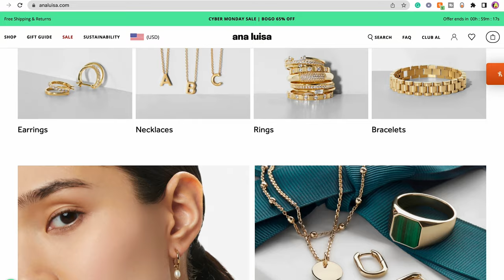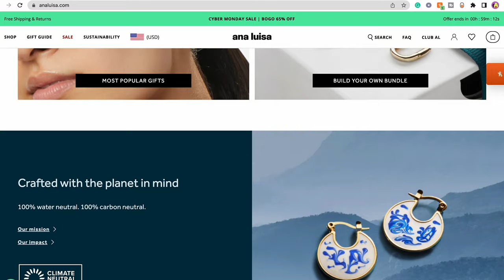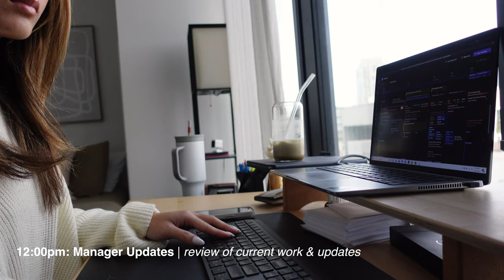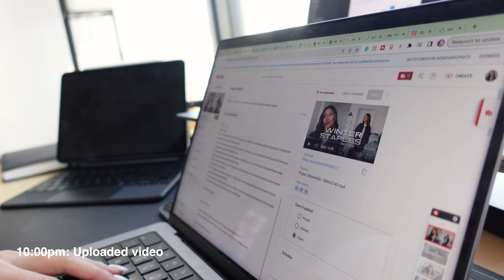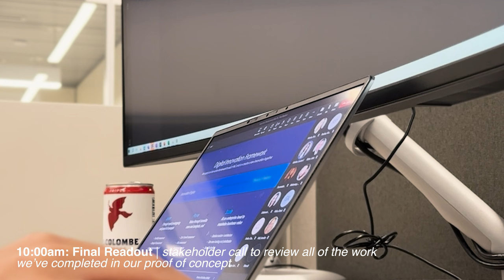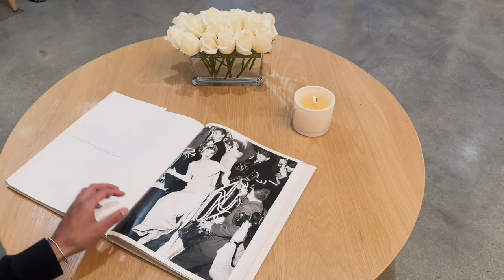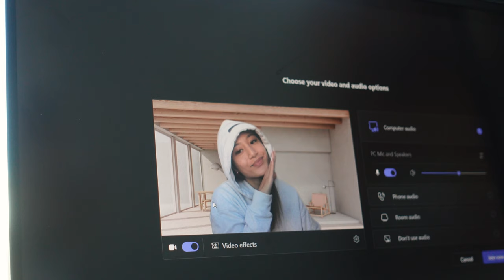WORK WEEK IN MY LIFE | 9-5 productive vlog + CAREER TRANSITION to UI/UX design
Join me for a work week in my life transitioning into UI/UX design. Get a peek into career shifts, behind-the-scenes holiday parties, and more.

Time Stamps
0:00 - monday
02:47 - ana luisa
04:00 - monday pt 2
04:49 - tuesday
06:11 - wednesday
07:55 - thursday
11:48 - friday

About me:

 hiiiii there! thanks for stopping by ☽

i started this channel as a way to express myself creatively while documenting my journey through adulthood. this channel is really meant to be a little bit of everything because why put ourselves in a box when we are meant to be multi-faceted human beings! in all honesty though.. i don't know where this channel will lead BUT all i could ever ask is that whoever watches leaves with a smile & the feeling that they are enough.

still learning & growing through this process and i hope you'll stick around to learn with me. love ya bye *-: